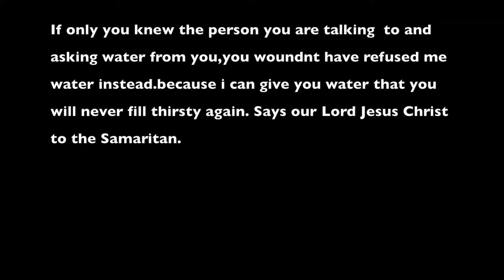GROUPE LUMIERE DU MONDE - ATANDELE